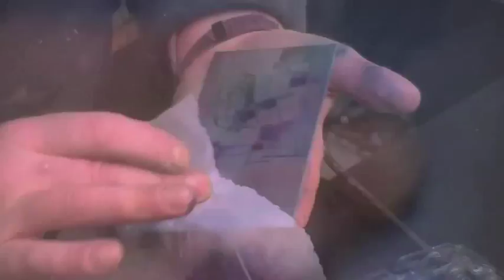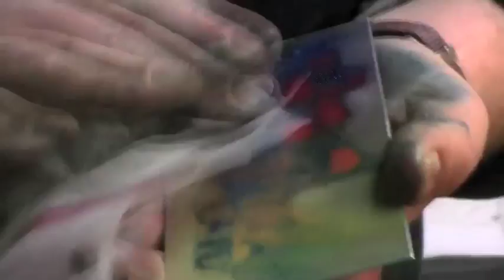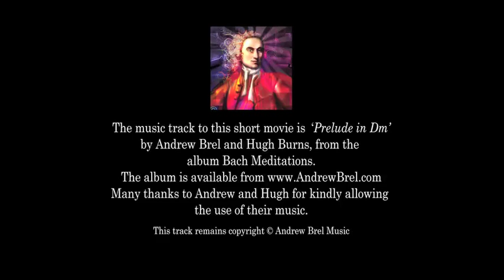Dry point and mini print-exhibition.mov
demo of printing drypoint with top roll